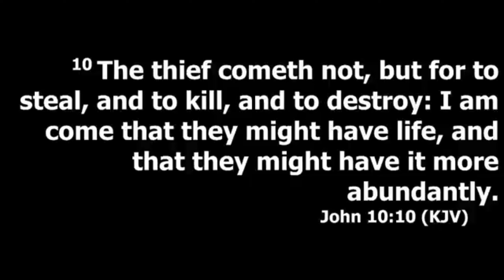ZAOGA FIFMI SA NYC 23 My Best Forerunner 😀🔥